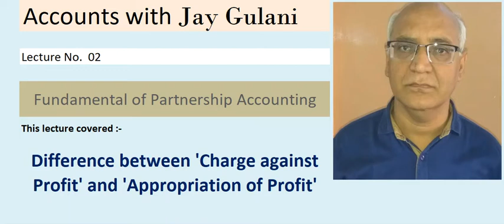Lecture No. 02 (A) "Charge against Profit" and "Appropriation of Profit"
Jay Gulani :  Class XII  Fundamental of Partnership Accounting. This lecture covered charge against profit and appropriation of profit or approreation of profit.  Since on same topic previous lecture no. 02 is uploaded. Therefore this one lecture is explained in difference way and in short.